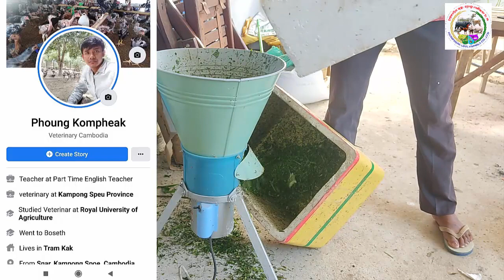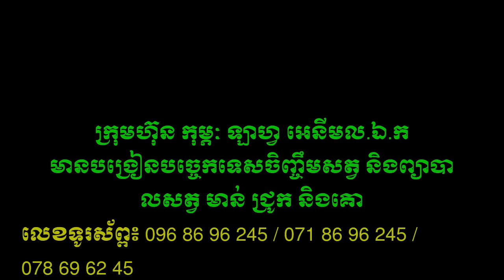បច្ចេកទេសផ្សំចំណីមាន់សាច់ជាគ្រួសារ ឬកូនកសិដ្ឋាន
This video teach about បច្ចេកទេសផ្សំចំណីមាន់សាច់ជាគ្រួសារ ឬកូនកសិដ្ឋាន